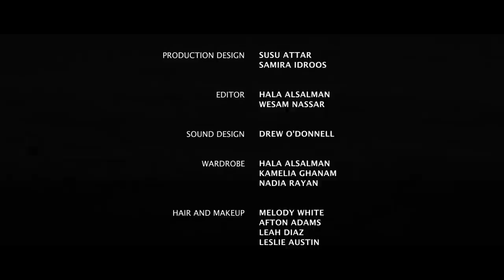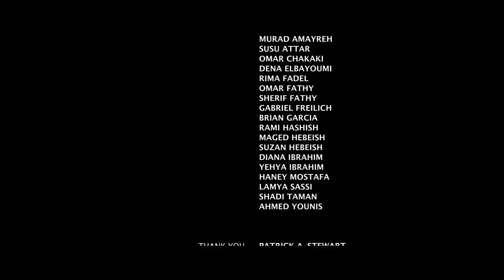El Khateeb- A short film w/ Music by Mashrou' Leila بالتعاون مع مشروع ليلى | الخطيب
The Medium X IndieMaj Present
An Eshmawi Production

EL KHATEEB
A Collaboration with Mashrou’ Leila

From belly dancers to crimes of passion, El Khateeb is short music film that pays homage to the golden age of Egyptian cinema.

Written and Produced by Hala Alsalman
Produced and Directed by Wesam Nassar

Starring:
Deana Nassar
Shadi Elkarra
Wesam Nassar

The Medium is an online Art and Music Video Hub for independent creatives who work in collaboration, alongside or in tandem with each other. Based between Canada and the Arab World, we cater to the Internationalist: people who love music, culture and worldly connections. We Are The Medium.